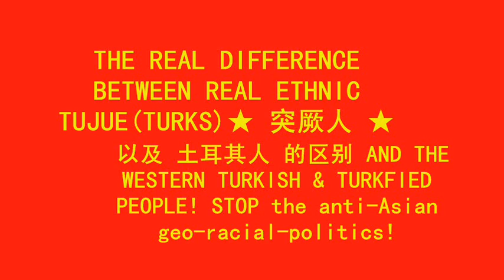6.29 劫机事件 曝光 pre Olympic hi-jacking foiled by passengers fighting terrorists terrorism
Like the 9/11 Flight 93 story where passengers engaged to fight back the hi-jackers, passengers of Tianjin Air Flight GS7554, while en route from Hotan to Urumqi on 6/29 in China's northwest saw odd behavior from a group of passengers and immediately sprung into action, seizing the tools the would be hi-jackers were preparing for their takeover of the Embraer ER-190 jetliner. This hijacking incident that happened on June 29, 2012 was most likely the work of the ETIM(East Turkistan Independence Movement) supported by the subbranches of the WUC(World Uyghur Congress) funded in part by government agencies such as the American CIA, MİT of Turkey and the Taliban of Afghanistan.

Although the idea behind the ETIM and WUC is based on their Western supported geo-political racism, Abrahamic religious hegemony and distortion of Asian history and ethnic identity, many Uyghurs have mixed Mongolian and Caucasian roots: they do have ethnic connections to the first peoples of the region and they still speak the Turkic language(related to Mongolic, Korean, Japonic, Sino-Wu/Sino-Tibetan, Yeniseian, etc.) passed from their Mongoloid forebears, and not the Indo-European type language(related to languages like Armenian, Hellenic, Persian, Slavic, etc.) that was typical of the Uyghur's Caucasoid related ancestry of ancient Anatolia, the Caucasus and Iranian plateau. The first people of the Xinjiang region were the ancient nomadic people that formed the substrate of modern day Asian-Mongoloid people that split and gave rise to the agrarian Han people and nomadic Hun people: the Han people were principally Hun people until Xuanyuan Huangdi led a revolution to create a society where crops are planted for a supply of food, men married women to form a bonded nuclear family and ended bride kidnapping or worse, Tianli/Tengriism and Shamanism were given a more Humanist and lesser-superstitious approach.

The early semi nomadic Han assimilated tribes of other Huns for thousands of years of Huaxia(pre-China) history. Huns that remained nomadic would form various kingdoms through the ages, but the Hun never established one as enduring as the culture and kingdoms created by the Han, except perhaps for one particularly remarkable exception that follows not far behind: the unified Mongolian (established late 12th/early13th century AD), however only Mongolians in China still retain their old written script used when Chinggis Khaan unified Mongolia, but the Russian helped to eradicate normal use of the old Mongolian script, replacing with Cyrillic alphabets in Mongolia.

The Uyghur people themselves were also among the nomadic Mongoloid-Hun people who had shared borders with the ancient Indo-European Sogdiana, and established a massive kingdom that lasted from 742-848AD north/northwest of China during the Tang Dynasty, but were defeated by the Yenisei Kyrgyz Khanate(whose Kyrgyz many families descended from the same direct ancestors of the Tang royal family roots from the Han Dynasty almost 1000 years earlier). The Yenisei Kyrgyz reigned until the Mongols took over in 1219. The remaining loyalists of the Uyghur Khaganate were forced far west in the final years of the Tang Dynasty, where their original ethnic Uyghur Turk characteristics became increasingly mixed with Sogdians, giving many modern Uyghurs we see today with the unmistakable ethnic Indo-European(Anatolian, Persian-like) typical characteristics, although many Uyghurs today also still retain the ethnic characteristics of their Turkic(Mongoloid) forebears.

The Uyghurs were once among a broader group of indigenous people that include ethnic-blood relatives of Han people: where the ancient Turks(cousins of the Han people) kept to a largely nomadic lifestyle, while the people of Han culture now sparsely populated the arid northwest regions, settling mostly in the Northern Plains and Central Plains, as well as further south to even more mild climate zones with lush forestry and fertile farmland, very conducive to population-multiplying.

From the ethnicity aspect, the first people of the Xinjiang region can be represented by all people with Han-Hun ancestry, followed by ethnic groups that claim ancestral-kingdoms in ancient times, including the Han, Mongols, Kyrgyz, Xibe, Daur-Khitan, Manchurian, etc. The ETIM/WUC and their sponsors vigorously distort the true scope of Asian history, and highlight Indo-Eurocentric slant of our Asian history. I don't think there's any problem with the inclusion of Indo-European identity in the picture of Asian history, but I strongly disagree with Western racists and imperialist manhandling our Asian history for revisionism in their racial-political and secessionist ideas, like the irredentism manipulated by the Western powers to establish the state of Israel on the homeland where Palestinian people had lived for thousands of years. We do not want Western powers manipulating the same kind of irredentism here in China on our homeland.